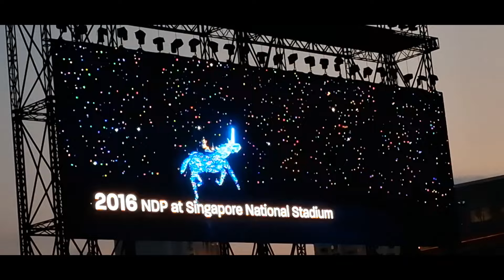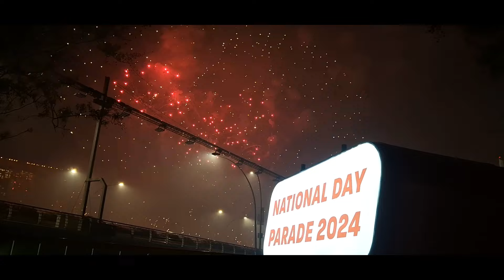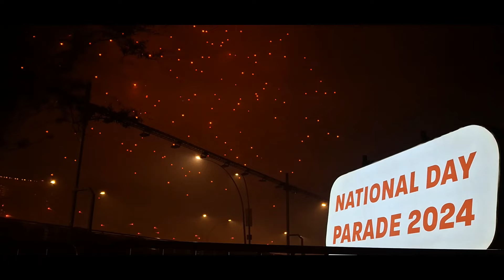59th NDP Show Preview 1 @ Padang (27 July 2024, Sat)